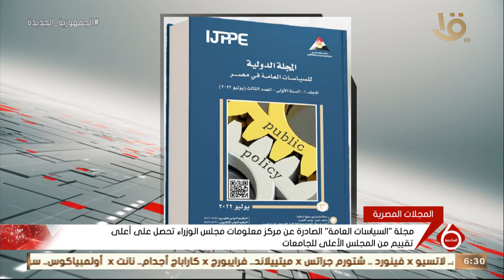"السياسات العامة"الصادرة عن مركز معلومات مجلس الوزراء تحصل على أعلى تقييم من المجلس الأعلى للجامعات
نشرة السادسة | مجلة "السياسات العامة" الصادرة عن مركز معلومات مجلس الوزراء تحصل على أعلى تقييم من المجلس الأعلى للجامعات